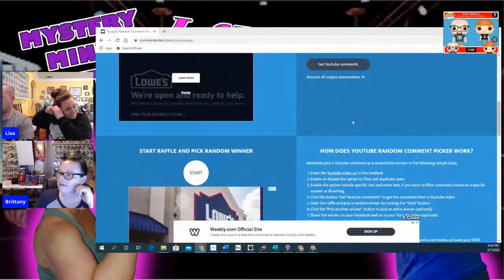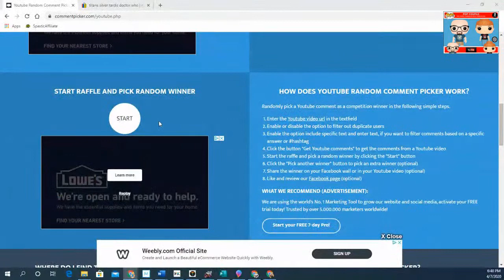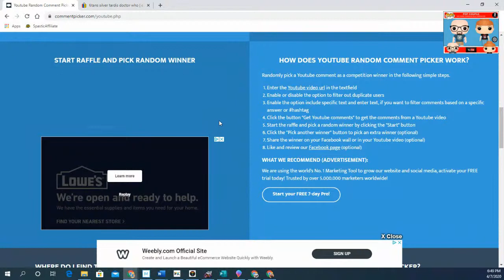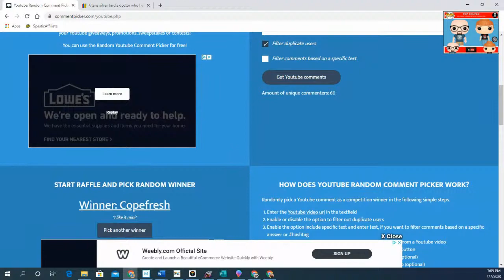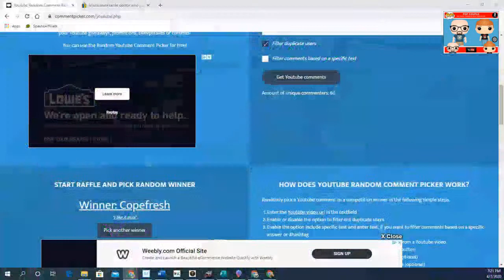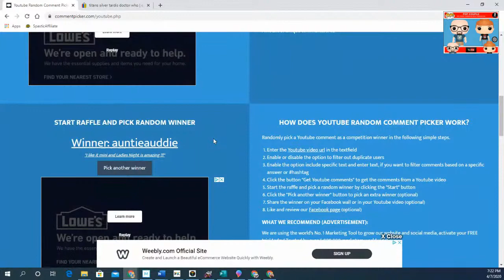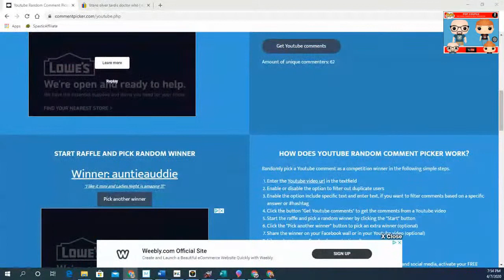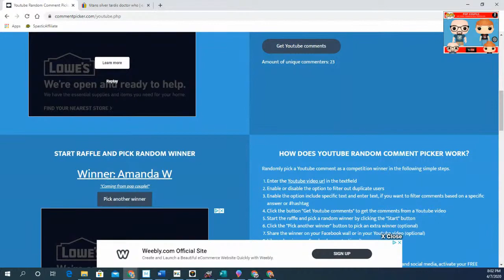Ladies Night: Minis Mystery Box from Fugitive Toys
Lisa and Brittany got a mystery box of 20 minis from Fugitive Toys. What mystery minis will be in the mystery box? Let's find out.

Looking to buy items from Funko, FiGPiN, LoungeFly, Bimtoy, or other awesome collectibles? Use the link below to look at Spastic Collectibles and their amazing inventory.

To find out what POPs are up for adoption check out Instagram @popcouplespopadoption

Send Letters or Packages to:
Pop Couple